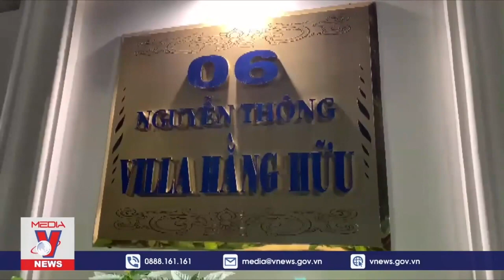Chuyên gì đang tới với Bà Nguyễn Phương Hằng | Cuộc vui mới bắt đầu | Nhành Trúc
Nhành Trúc